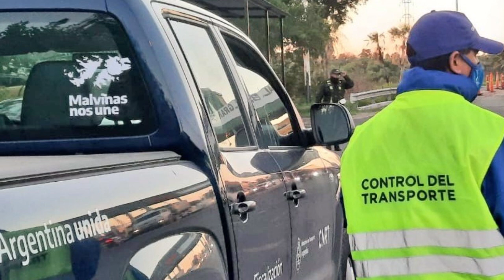Continúan los controles del transporte en todo el país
José Arteaga, Director Ejecutivo de la CNRT, junto a José Maria Fiscina en ContactoInformativo por KEOPS FM 90.1